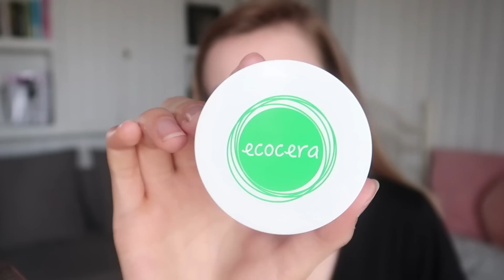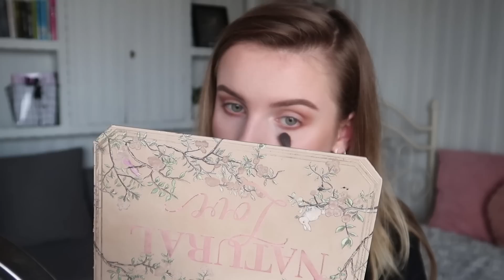💄MÓJ CODZIENNY MAKIJAŻ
MIŁEGO OGLĄDANIA! 😘
Podobało się? - łapka w góre!